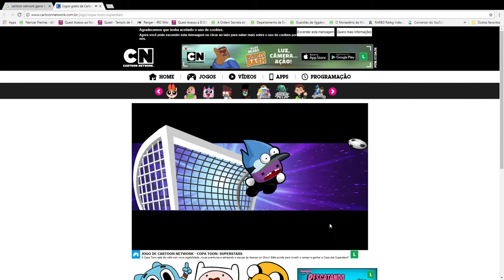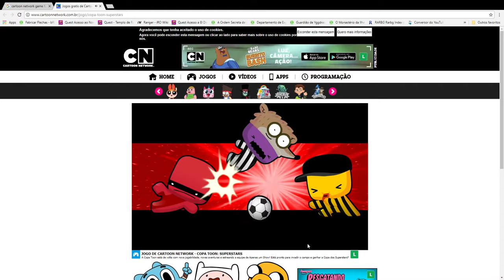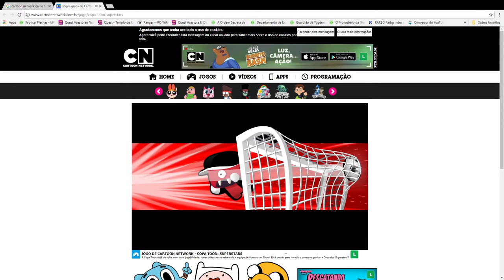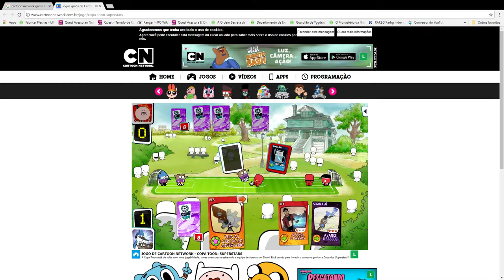Jogos gratis de Cartoon Network Copa Toon Superstars Cartoon Network Google Chrome 18 03 2018